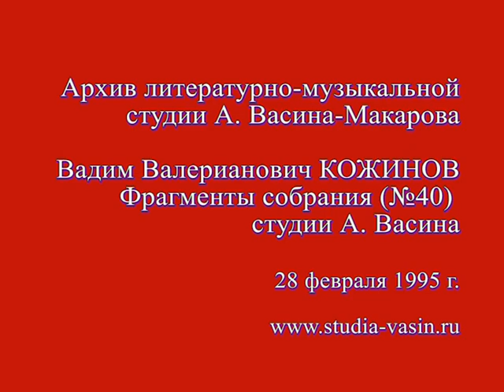Вадим Валерианович Кожинов. Фрагмент студии (№40) Александра Васина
Вадим Валерианович Кожинов.
Фрагмент студии (№40) Александра Васина

Вадим Кожинов поёт стихи Анатолия Передреева, Станислава Куняева,  Владимира Соколова, Николая Рубцова, Николая Тряпкина.

Тоска по родине (по ст. В. Соколова, муз. А. Васина).
Поёт Александр Васин